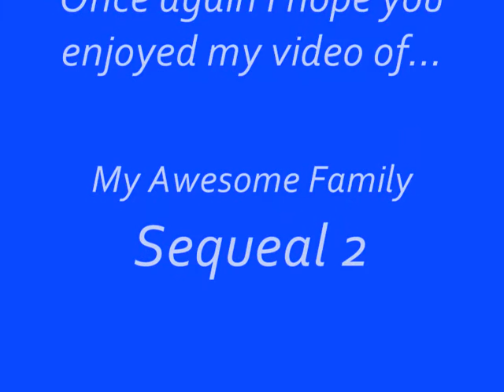My Awesome Family- Sequeal 2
This is the sequil to My Awesome Family and I hope that I got everyone in it. Love you all. Jake